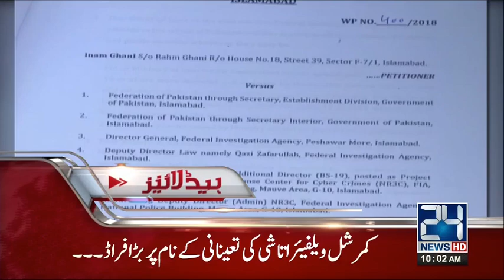News Headlines | 10:00 AM | 2 February 2018 | 24 News HD